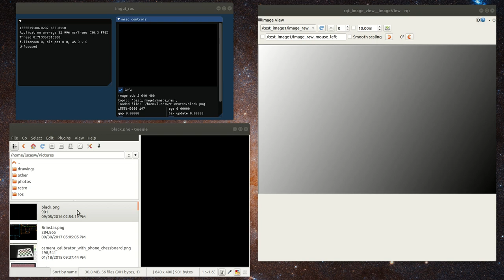ros drag-and-drop image publisher with imgui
Drag and drop images onto an imgui window, it then is published as a ros Image to rqt_image_view.

Using SDL2 which gets the drop events in the form of file names, which are then loaded from disk with opencv.  Would like to be able to received copied images from Chrome, but those are different (the entire image is on the clipboard?).

Went back to ros1 with imgui_ros because of ros2 uses too much cpu, haven't ported all the 3D visualization parts yet.